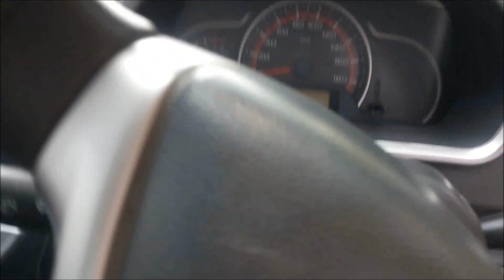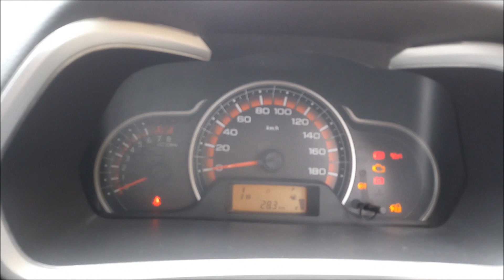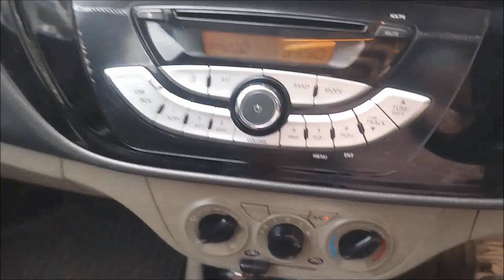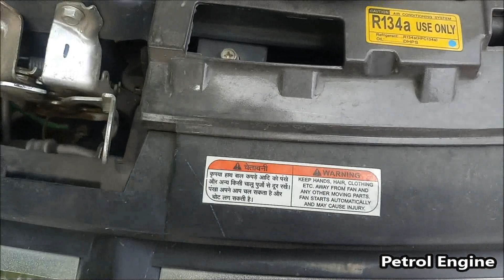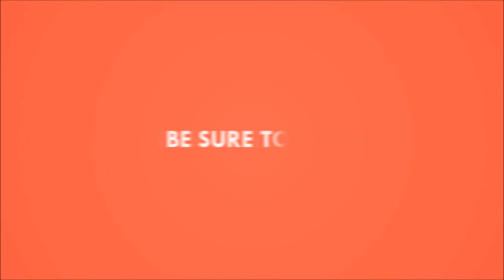Maruti Suzuki Alto K10 VXI Automatic 2018 Model